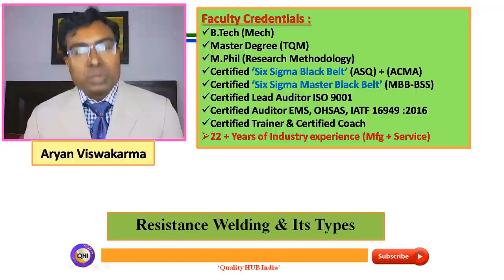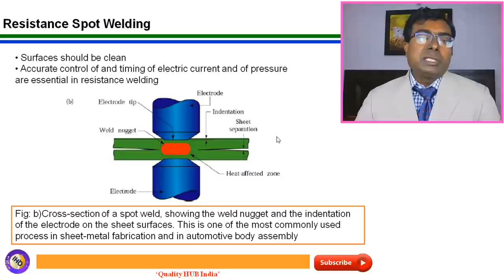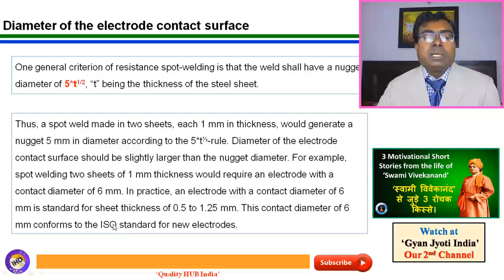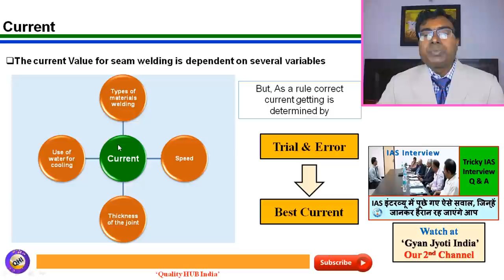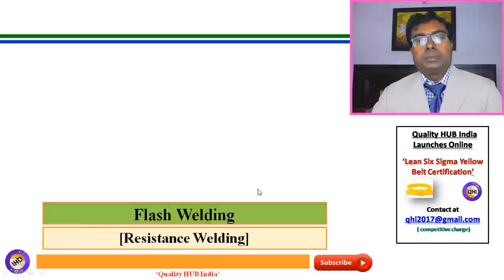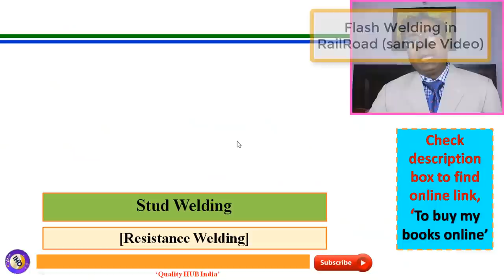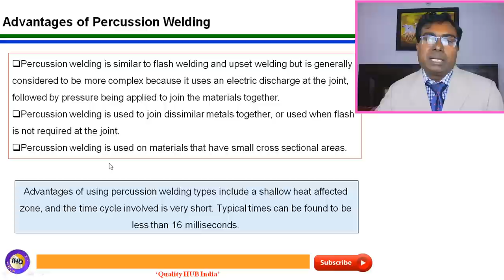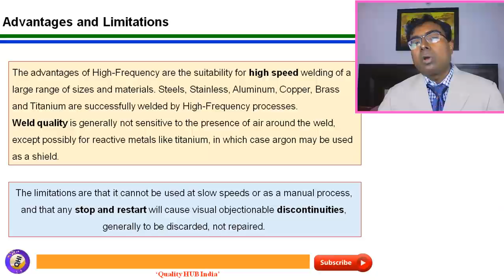Resistance Welding and its Types – 7 Types of Resistance welding explained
7 Types of Resistance welding are explained with examples.
Gears Used by us:
• DSLR Camera
• Studio Lighting
Quality HUB India is World’s leading and India’s # 01 online training platform offering professional courses in English and Hindi. We offer Training, Consultancy, and Project Management Services on Business Transformation, Operation & Business Excellence, Six Sigma, Lean Management, Management systems to name a few.
1. Lean Six Sigma Yellow / Green / Black Belt
2. Certified Quality Manager (CQM) / Certified Operational Excellence Manager (COEM)
3. Awareness training on ISO9001:2015, IAFT 16949:2016, EHS ISO14001, ISO45001:2018, etc
4. Internal Auditor Certification on ISO9001:2015, IAFT 16949:2016, EHS ISO14001, ISO45001:2018, etc
5. Core Tools APQP, PPAP, MSA, SPC, FMEA
7. Certification program on ‘Advanced Statistics’
 8. Total Productive Maintenance (TPM), Its Pillars & support tools
9. Total Quality Management (TQM) & World Class Manufacturing(WCM) System
10. Problem-solving Tools (7QC tool, New 7 M tools, etc.) & Root Cause Analysis
11. Problem-Solving Methods (8D, PDCA & A3)
12. Lean Manufacturing & Toyota Production System (TPS)
 14. “5S Expert”, “KAIZEN Expert”, “Minitab Expert”, “Quality Cost Expert” Certification
15. Quality Circle Concept of problem-solving with case studies
17. Lean Expert - Bronze / Silver / Gold Level Learn in your leisure time and get certified. (Competitive charges)
 Quality HUB India
 Plot No: H-09, M2K County,
 Sector- 5 Dharuhera,
District - Rewari,
State Haryana, Pin code- 123106